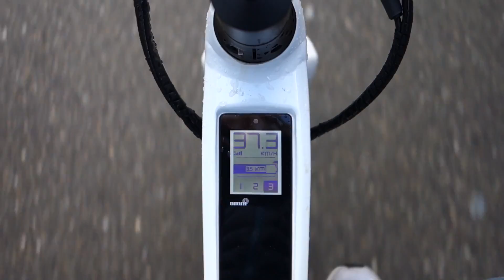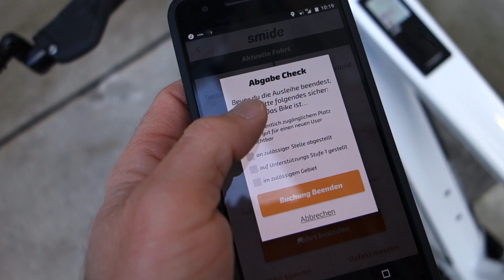smide – pick and ride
Dies ist ein Video Blog von INSIDE NOTES "Sein & Haben".

Weitere Links
smide.ch